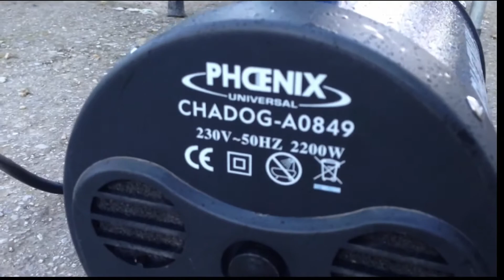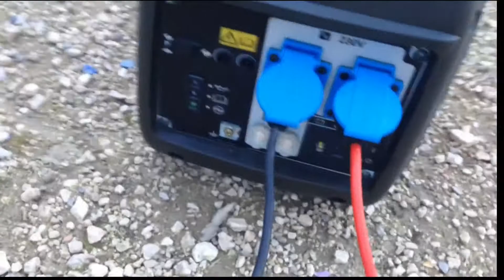Honda EU20i / EU2000i grooming Australian Shepherd + CTEK MXS 7.0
Grooming my Australian Shepherd with Phoenix Universal 2200w and Honda Eu20i.
Phoenix takes 2200w at start, and it works around 1950w/2000w continuous

At the same time I'm charging a battery with my CTEK MXS 7.0
Full power Honda!